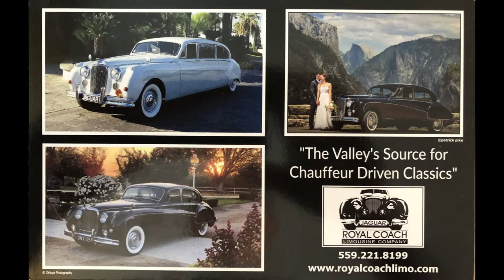Classic chauffeur driven Jaguar Limousine for rent in Fresno California.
A brief look at Fresno's most unique limousine that is the perfect classic wedding car.